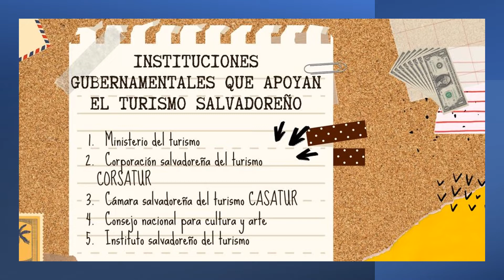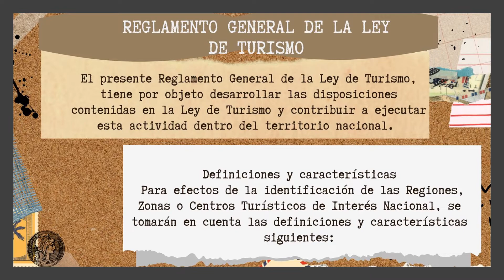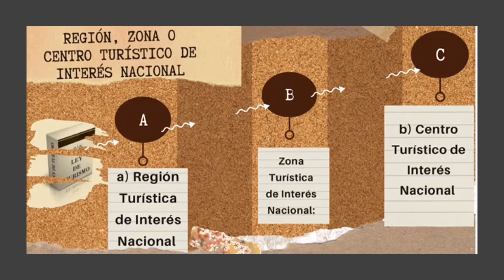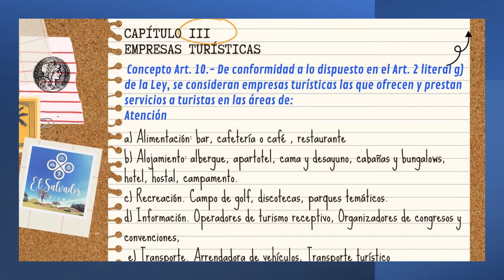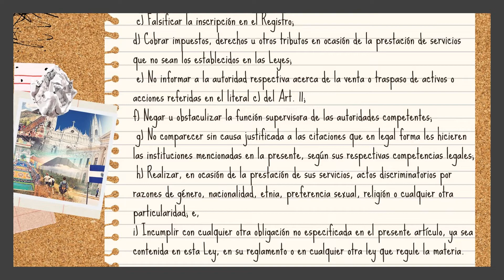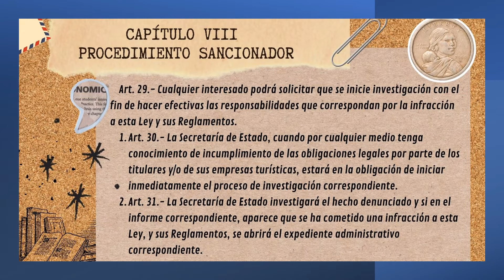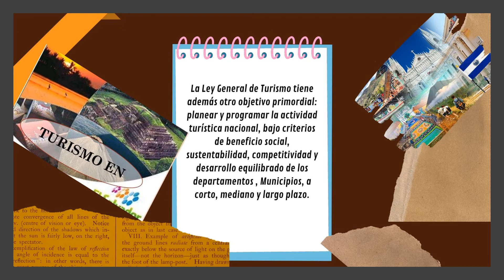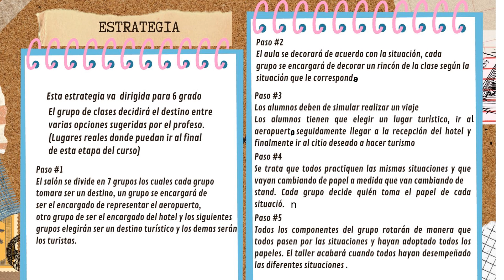LEY DE TURISMO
LEY DE TURISMO EN EL SALVADOR